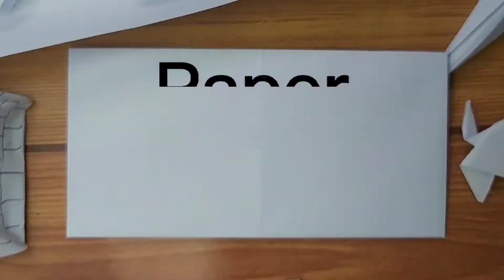Paano gumawa ng scorpion na gawa sa papel.